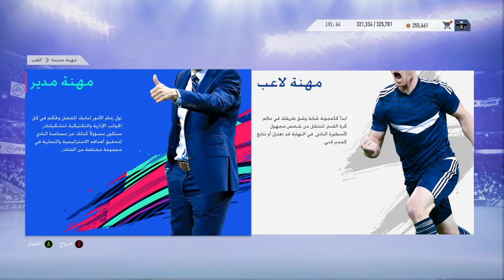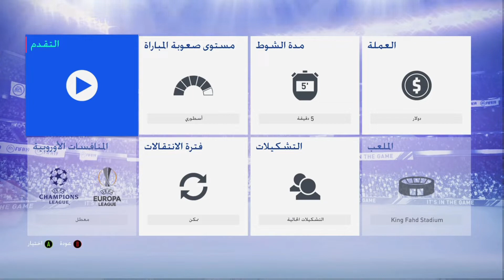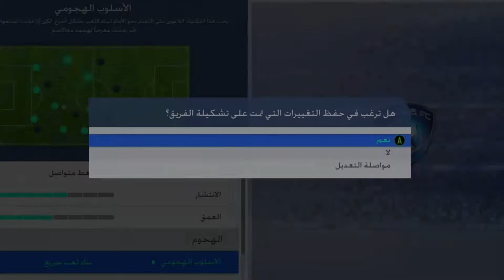نمط المهنه #1 | الهلال وبدايه الدوري | FIFA19 |فيفا 19 | الهلال السعودي | كارير مود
فيفا 19 الهلال,
فيفا 19 الهلال ضد النصر,
الهلال والاتحاد فيفا 19,
فيفا 19 الهلال والاتحاد,
فيفا 19 الهلال والاهلي,
فيفا 19 الهلال والنصر,
نمط المهنة فيفا 19 الهلال,
نادي الهلال فيفا 19,
كارير مود فيفا 19 الهلال,
ملعب الهلال فيفا 19,
مهنة الهلال فيفا 19,
مشوار الاحتراف فيفا 19 الهلال,
طاقات لاعبين الهلال فيفا 19,
اشكال لاعبين الهلال فيفا 19,
الهلال في فيفا 19,
فيفا 19 فريق الهلال,
طاقات الهلال فيفا 19,
طور المهنة فيفا 19 الهلال,
ديمو فيفا 19 الهلال,
تشكيلة الهلال فيفا 19,
تجربة فيفا 19 الهلال,
تحدي فيفا 19 الهلال,
افضل تشكيله الهلال فيفا 19,
بطاقات فيفا 19 الهلال,
فيفا 19 الدوري السعودي الهلال,
طاقات اللاعبين فيفا 19 الهلال,
فيفا 19 الهلال ضد الاتحاد,
الهلال السعودي فيفا 19,
الاهلي ضد الهلال فيفا 19